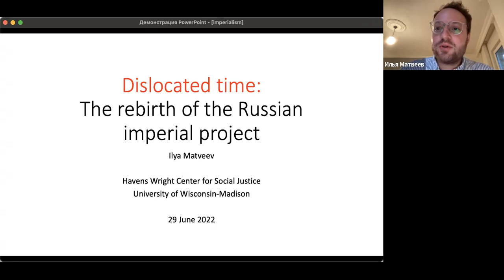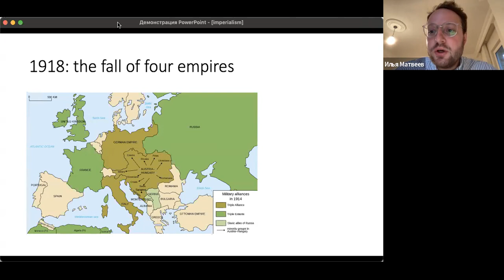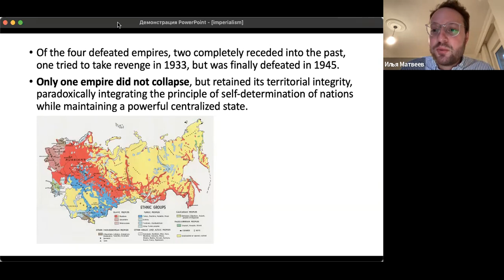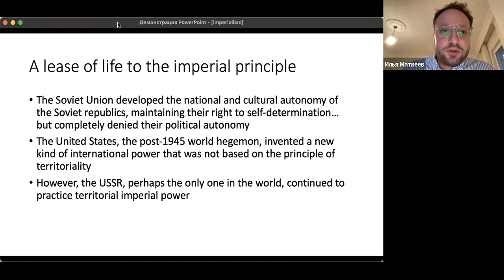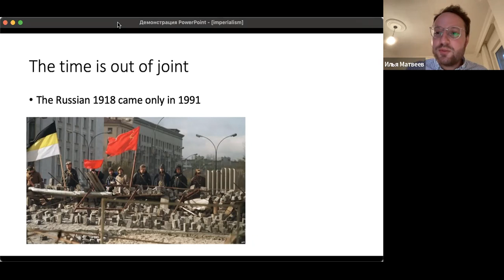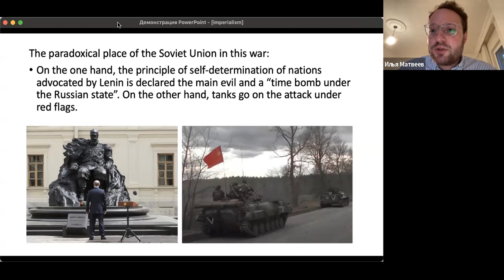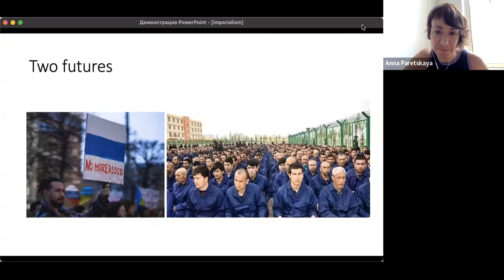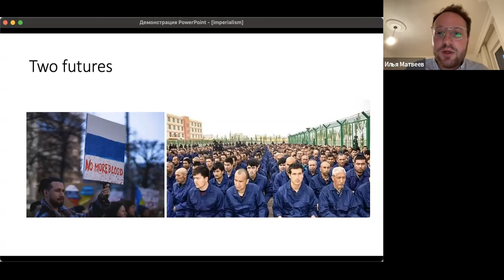Nationalism, Imperialism & New Cleavages in Russia: Russian Scholars Analyze the Invasion of Ukraine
An online panel with Russian scholars analyzing the meaning and consequences of the invasion of Ukraine.

Natalia Savelyeva is a Resident Fellow at the Future Russia Initiative with the Democratic Resilience Program at the Center for European Policy Analysis (CEPA). She is a sociologist who has been working as a researcher with the Public Sociology Laboratory of the Center for Independent Social Research in St. Petersburg, Russia. Her current scholarship explores multiple themes, including the violent conflict that began in Ukraine in 2014. Natalia is a co-author of the collective monograph Politics of Apoliticals (2015, Russian) and her articles have been published in several academic journals, such as Osteuropa and the International Journal of Politics, Culture, and Society.

Oleg Zhuravlev is a sociologist. He is a researcher with the Public Sociology Laboratory, Center for Independent Social Research (Russia). He received his PhD in Social Sciences from the European University Institute (Florence, Italy). His research is focused on social movements, the sociology of knowledge, Marxism, pragmatic sociology. He also is a part of the Russian Socialist Movement.

Ilya Matveev is a political scientist focusing on the Russian political economy. His academic work has appeared in Europe-Asia Studies, East European Politics, Demokratizatsiya: The Journal of Post-Soviet Democratization, Socialist Register, South Atlantic Quarterly and other journals. He is a member of the editorial collective of Posle.Media, a new bi-lingual Russian-English anti-war platform, and a co-host of the Political Diary, a Russian-language podcast on politics.